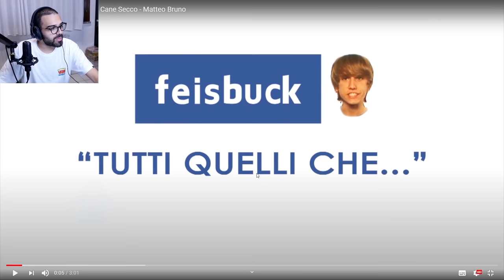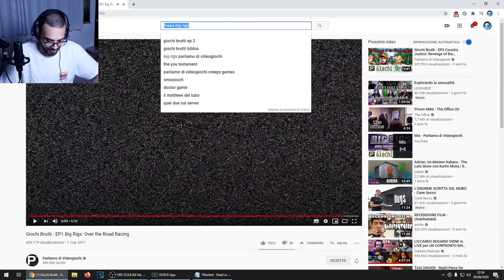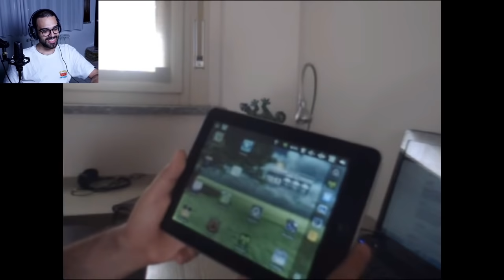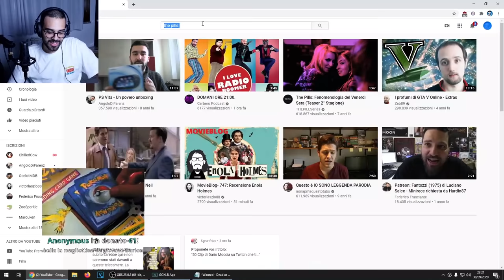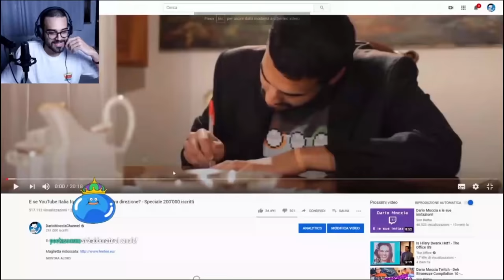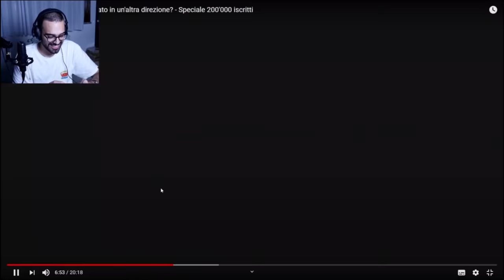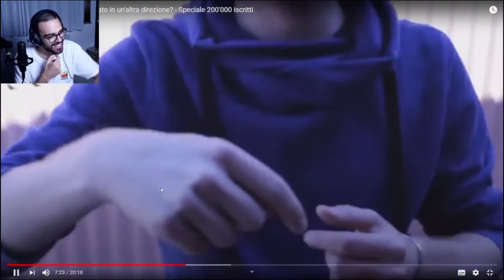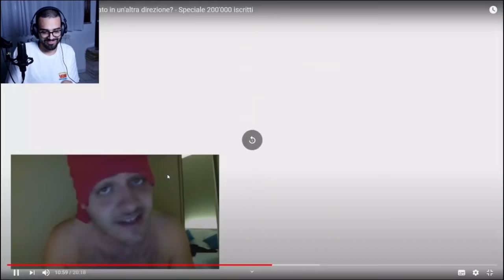Dario Moccia reagisce alla storia di Youtube Italia!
Un pezzetto di video l'ho dovuto tagliare per problemi di copiright cooosi.